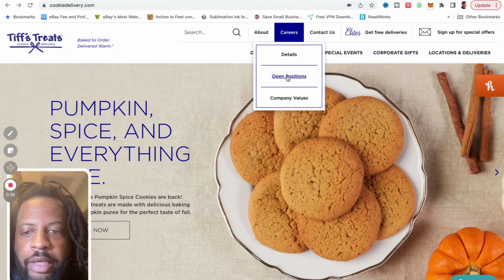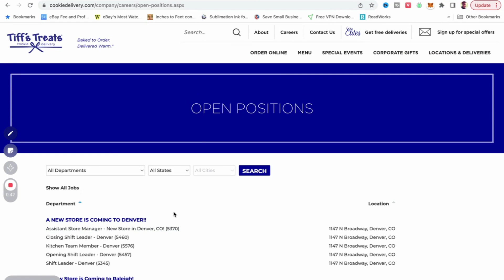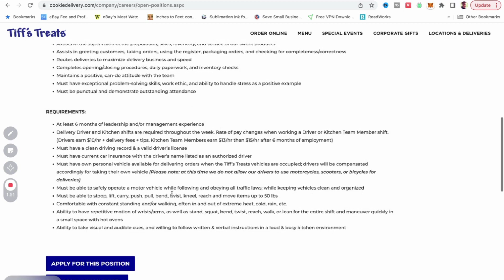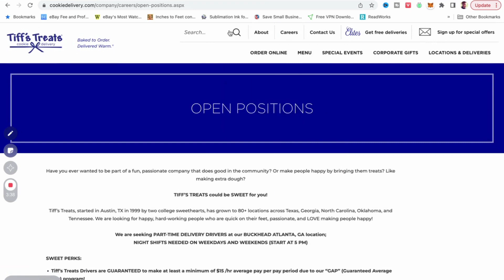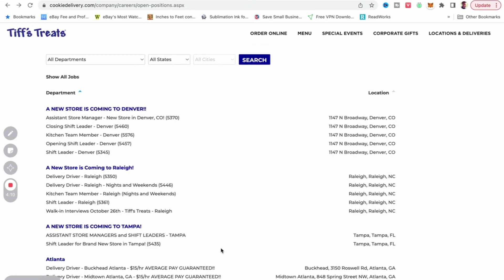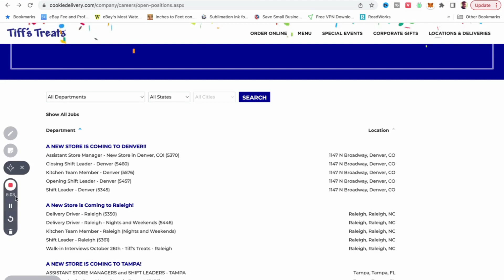Make over $700 Weekly Full or Part time delivering Snack and Treats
I bought this in my business name through ford commercial Financial. NO pg and no money down. I Only had to provide my EIN number. My SSN was not used at all. NO financial documents needed.

My business has 12 tradelines reporting for experian and dun and bradstreet (paydex)

Also follow my credit channel @credit kae for free tips on how to build business credit. and get cars in your business name.